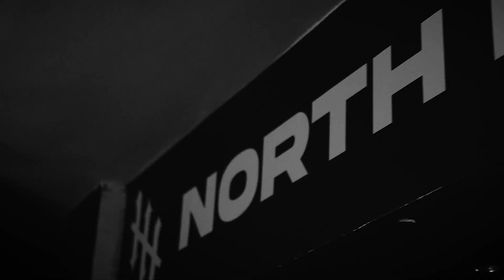2T - ΑΝ ΕΧΟΥΝΕ ΠΡΟΒΛΗΜΑ (OFFICIAL VISUALIZER)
2T - ΑΝ ΕΧΟΥΝΕ ΠΡΟΒΛΗΜΑ (OFFICIAL VISUALIZER)

CREDITS:

RAPS, LYRICS: 2T
PRODUCED BY. Mi368, Yafa, Pyro
RECORDED @ North Line Studio
MIXED / MASTERED BY. Mi368
FILMED & EDITED BY. Dimitris Anastasopoulos